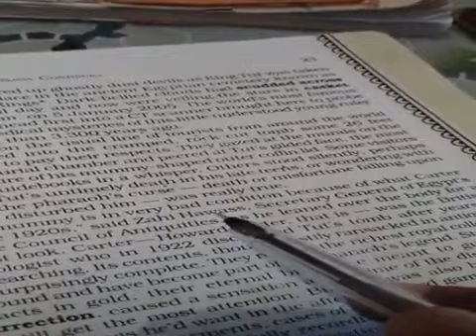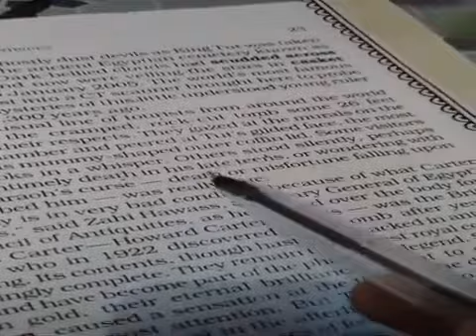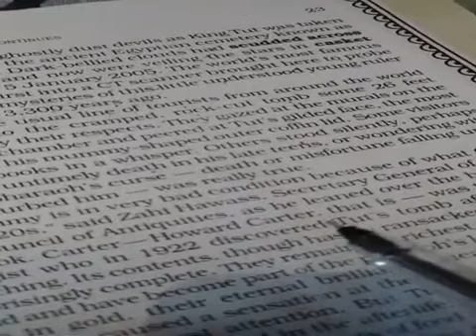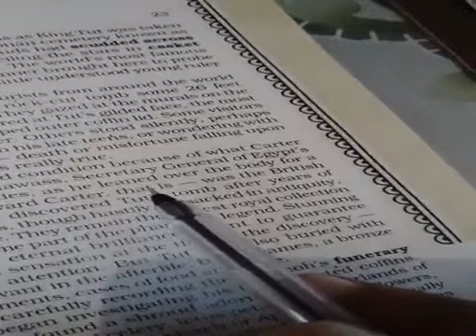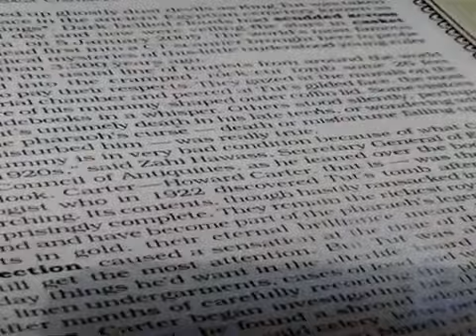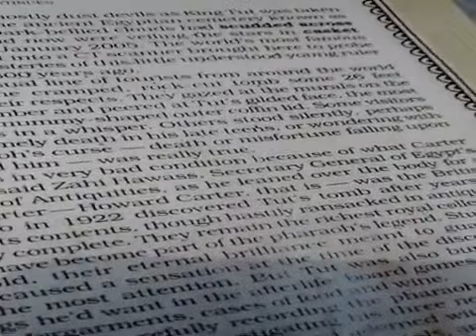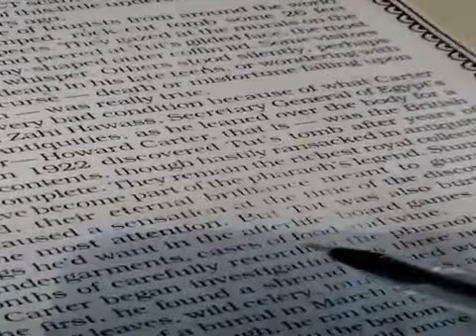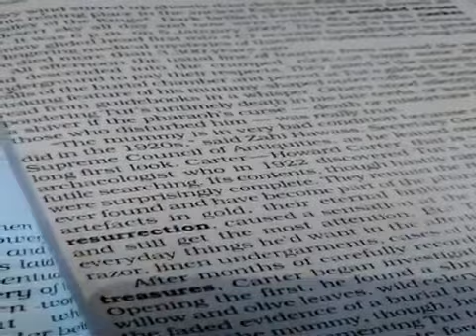chapter 3 Hornbill part 4 by Anil Yadav 11th